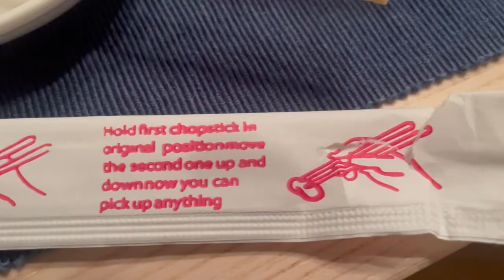How To Use Chopsticks - Gardenfrontier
How To Use Chopsticks step by step